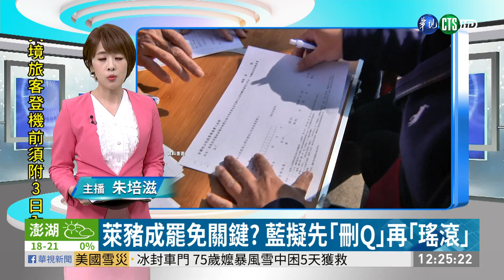反萊豬連署 國民黨:30天飆破50萬份｜華視新聞 20210208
國民黨今(8)日宣布，「反萊豬公投」第二階段連署書，不到30天就已經突破50萬份大關，主席江啟臣更說真正原因不只國民黨努力，還有蔡總統的專斷民進黨的傲慢。而就在反萊豬連署快速升溫中，現在傳出國民黨已經打好算盤，先集中火力罷免陳柏惟，接著再透過公投氣勢，看能不能在同時間點，可以成功罷免民進黨立委吳思瑤。